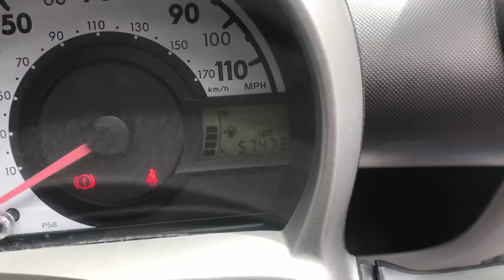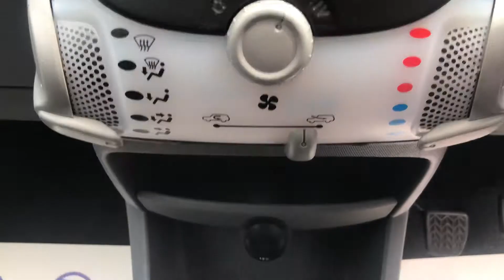Low Mileage 2010 Toyota Aygo 1.0 VVT-i Blue Blue 3dr Petrol Manual Blue Hatchback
Free 3 months AA nationwide warranty+12 months AA breakdown cover, Excellent service history with 9 records , Last serviced just carried out with MOT, 1 Year MOT will be provided, Mot until 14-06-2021(no advisory), Mobile Bluetooth hands-free connectivity, ISO-FIX,Radio/ CD/AUX, 2 former keepers, Last owner had it since 2014, 2 keys,warranted  low mileage,HPI clear.